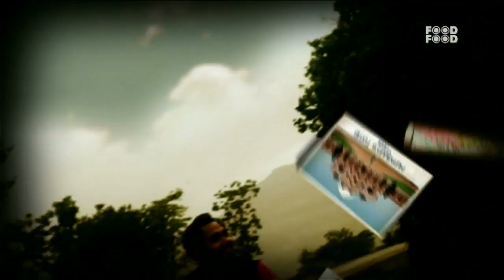Roti Rasta Aur India | Thukpa Soup Recipe l Episode 4 | Segment 3 | Chef Saransh Goila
Chef Saransh Goila takes up a mission to travel entire India by road in just 100 days. Covering almost 20,000 kms & travelling through 25 states he meets and cooks with people from different regions.